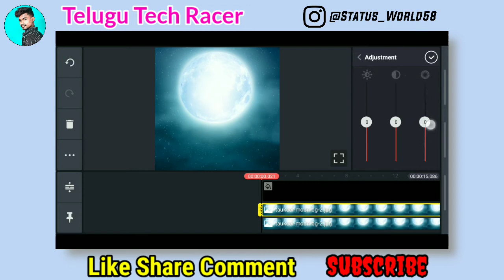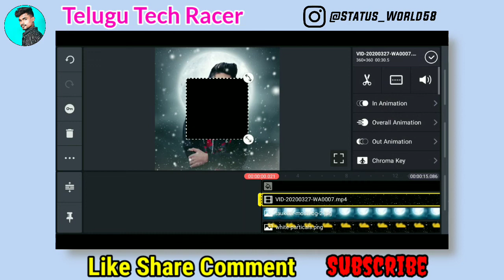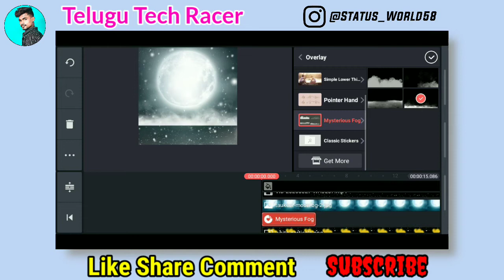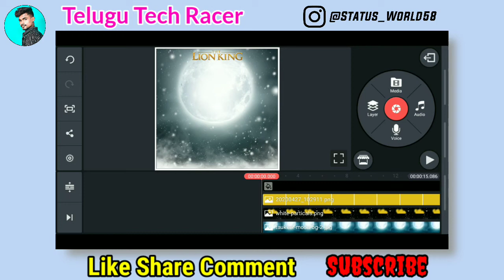How To Create New Style Status Video Editing | The Lion King Status Video Editing In Kinemaster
▪︎REQUIRED APP
▪︎Kinemaster